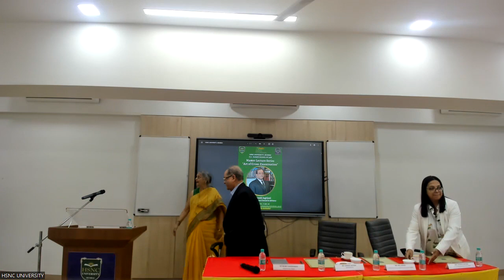Master Lecture Series "Art of Cross-Examination" | DHSML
Mr. Haresh Jagtiani
Senior Counsel, Oasis Counsel & Advisory